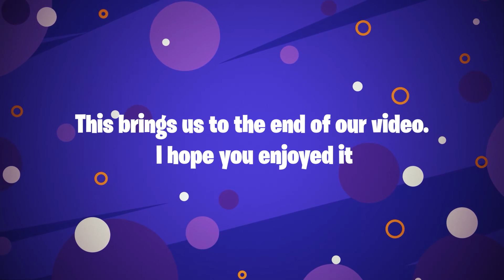SUPER *CRINGY* Youtubers who ANNOY US!😒😡